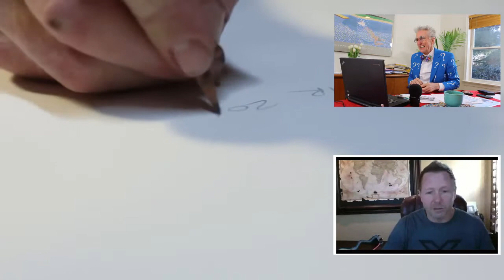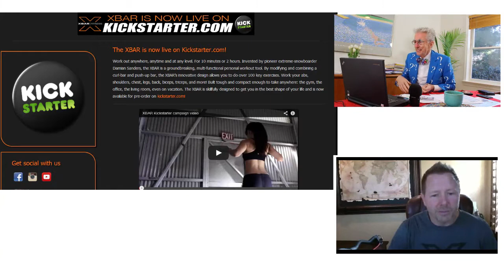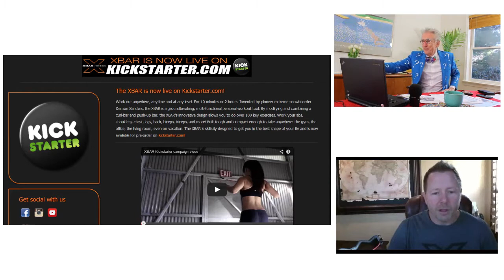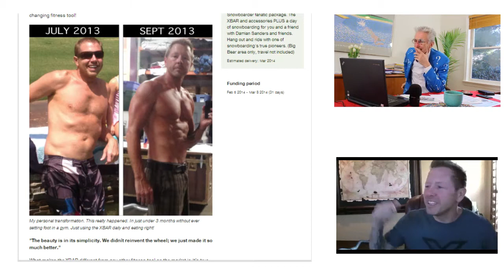Turn Your Shower Curtain Rod Into An Exercise Bar & Get $145,000 On the Internet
Matthew Lesko of interviews Damian Sanders of to talk about a revolutionary workout device, The XBAR. It is the ultimate answer to get that perfectly fit body. It allows one to workout anywhere, anytime & at any level.